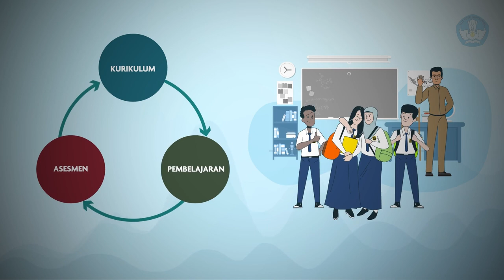AN vs UN: Transformasi UN Dulu Hingga Sekarang | Dialog Sobat SMP (Bag. 1)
Halo, SobatSMP!

Selamat menyaksikan siniar episode ketiga tentang AN vs UN bagian 1. Bagaimana transformasi ujian nasional dulu hingga sekarang? Silahkan disimak pada video ini.

Bersama narasumber Rahmawati selaku Peneliti di Pusat Asesmen Pendidikan dan dipandu oleh Elly Wismayanti.

Selamat menonton, SobatSMP. :)